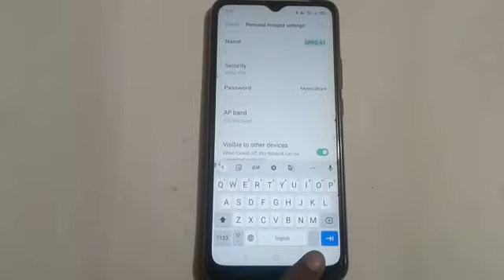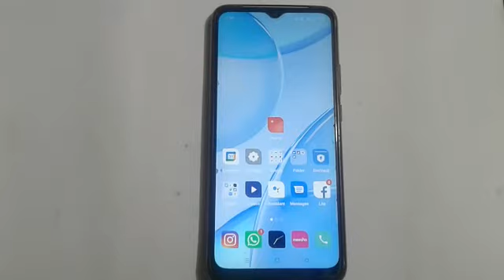How to check hotspot password in oppo phone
watch playlist on this channel
we have already covered all the topics
How can you check hotspot passwords in oppo f19 phone |
how to check hotspot password in oppo A16 phone |
hotspot password ko kaise check karte hain oppo A31 phone mein |
hotspot password ko kaise check kare oppo A12 phone mein |
hotspot password setting in oppo phone |